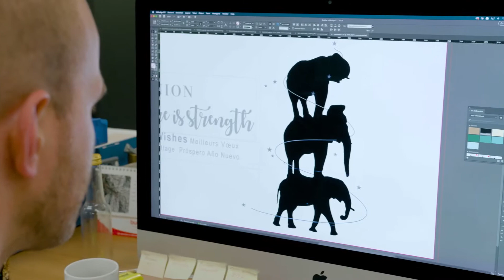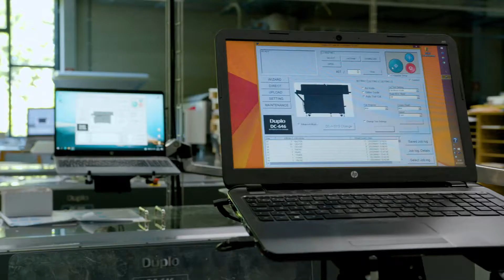Kanaal Z op bezoek bij Tadaaz/Buromac/Atelier Maurice!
Een kijkje achter onze schermen!